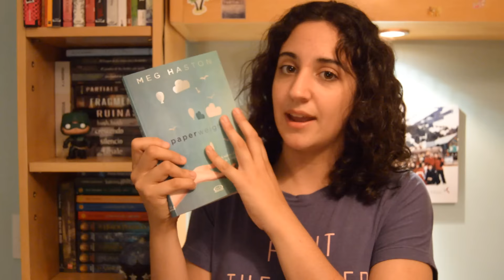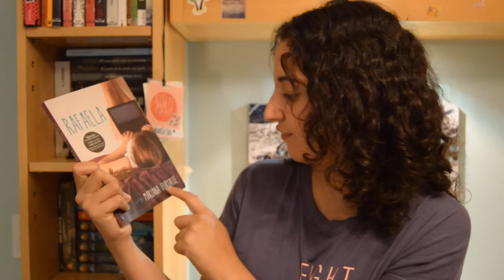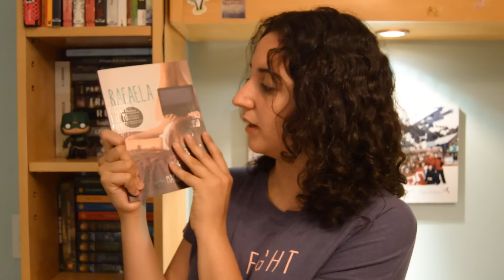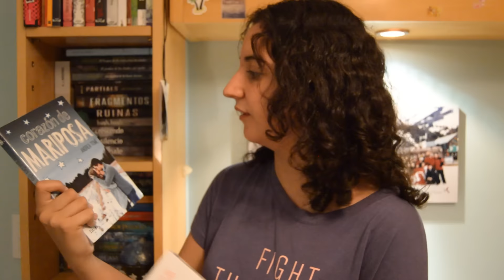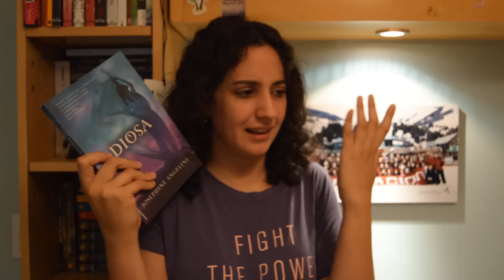BOOK HAUL | Septiembre y Octubre 2015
CON EL CÓDIGO MARIASOL20